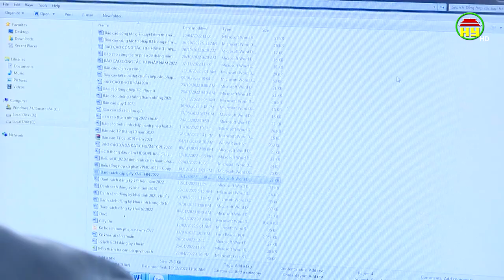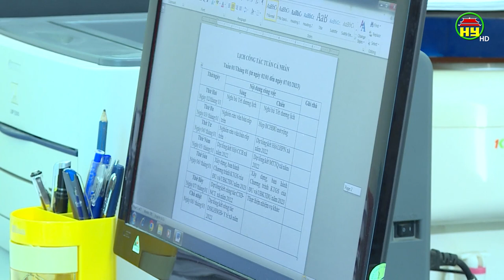Không đi lễ hội trong giờ hành chính